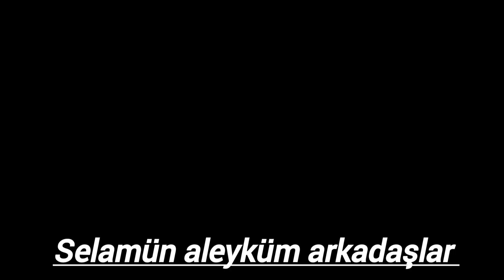KAPIŞ KAPIŞ GİDEN✅ PARMAK YEDİRTEN 💯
MALZEMELER

1tane orta boy karnabahar
yarım su bardağı un
1 su bardağı galeta unu
1 tane yumurta
1 tutam maydanoz
yeteri kadar tuz
1 çay kaşığı karabiber
1 Çay kaşığı kimyon
1 çay kaşığı kırmızı toz biber
1 Çay kaşığı pul biber
1 çay kaşığı nane

kızartmak için
sıvı yağ